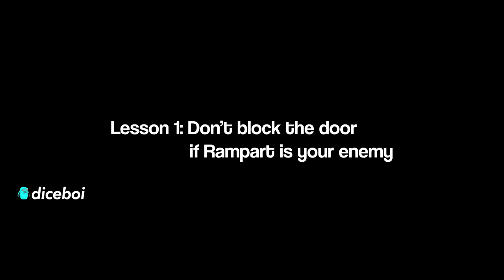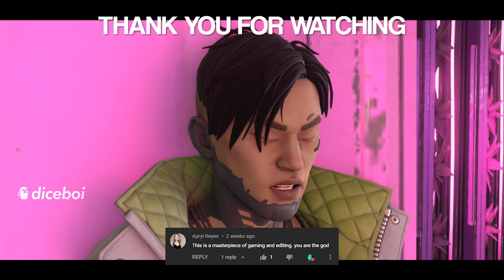Average RAMPART Enjoyer in Apex Legends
Apex legends is a wonderful game. They make sheila a moving killing machine

Outro:
Baka Mitai X Balls in Yur Jaws (Full Version) - Kornell Aka Piermid Vs. Yakuza [MASHUP]